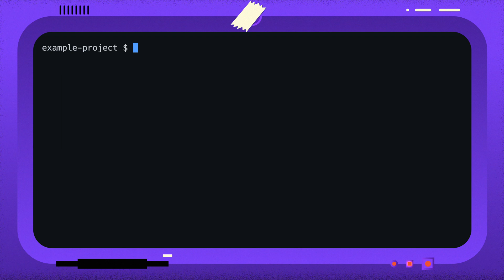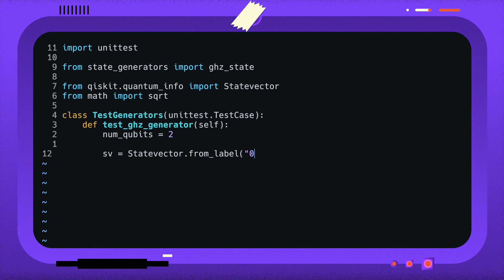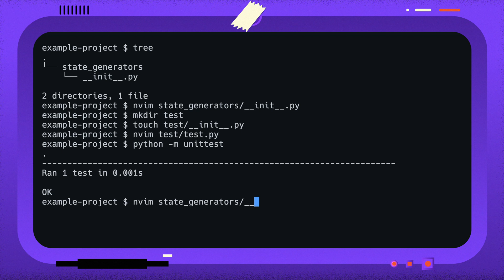What are unit tests and how can I add them to my project? - 1 Minute Qiskit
Welcome to 1 Minute Qiskit, where we answer your questions
 and chat Qiskit tips and tricks.

This week, the question is: What are unit tests and how can I add them to my project in Qiskit?

 as well as other quantum and Qiskit

Learn more about quantum information on IBM Quantum Learning